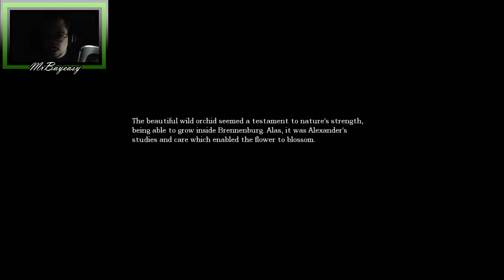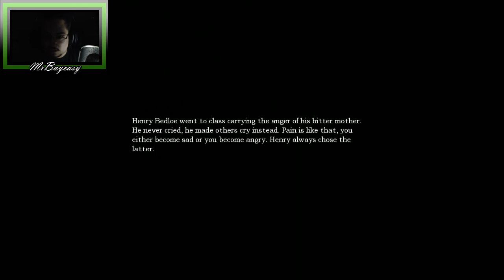Episode 8 - Bayeasy Plays Amnesia - +18 ONLY!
So many dead naked doods, I would like to think that everyone just partied too hard but I know their fate was much more gruesome. Enjoy as I become the hunted and find the result of those hunted before me!

Follow me on Twitter - @MrBayeasy (This is the best way to contact me, also you'll be the first to know when a stream is about to start, or you can just stalk my life :)

Follow the stream - Twitch.tv/MrBayeasy (Coming Soon)